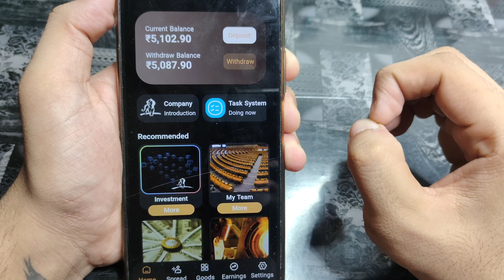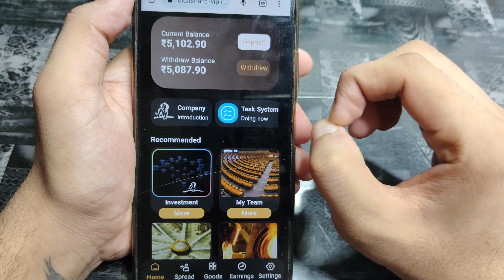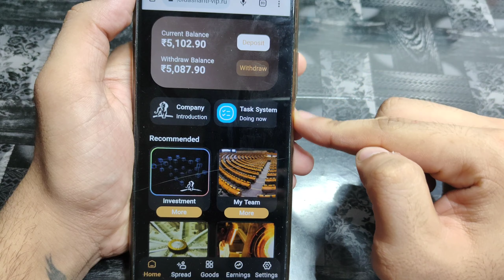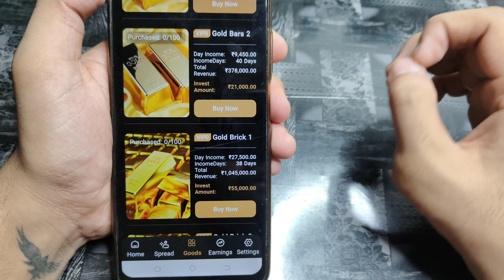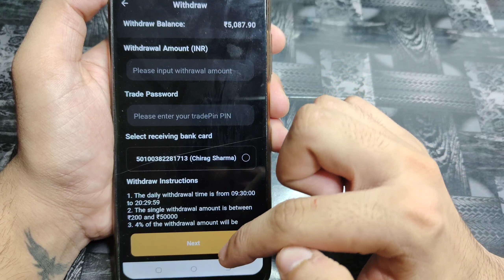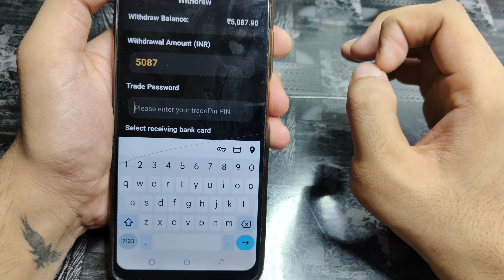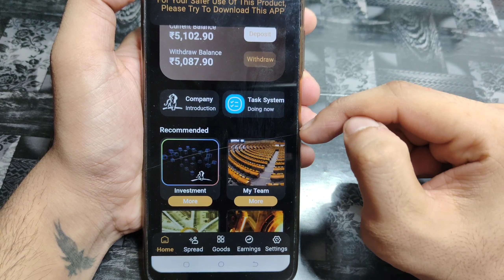Anglo gold New Earning App | Anglo Gold Real Or Fake | Anglo Gold App Payment Proof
anglo gold earrings app
anglogold earning app
anglogold
anglogold ashanti
anglogold app
anglogold top
anglogold update
anglogold review
anglogold ashanti app